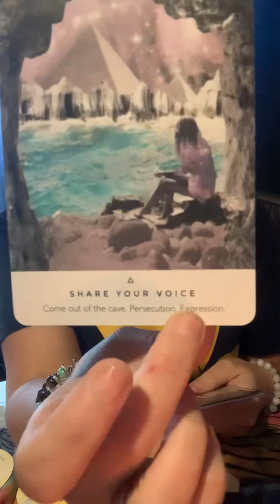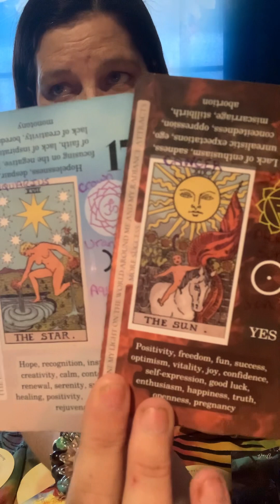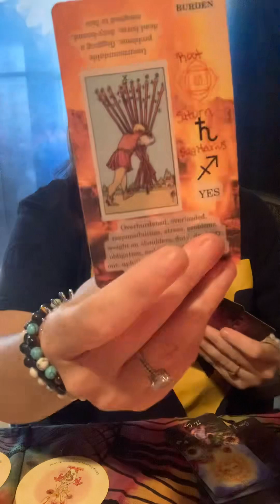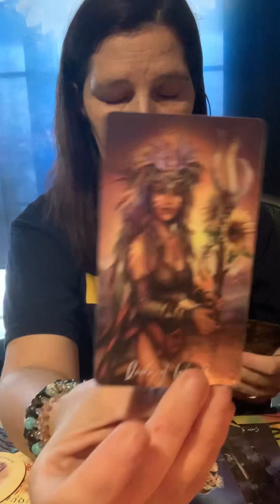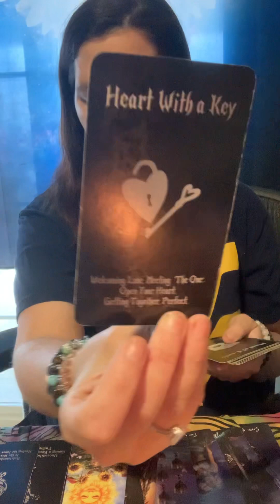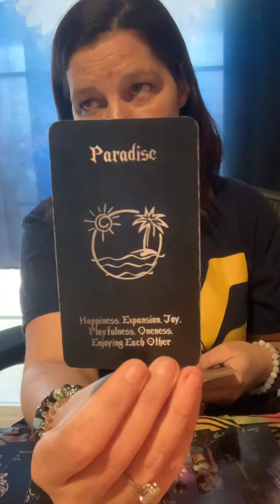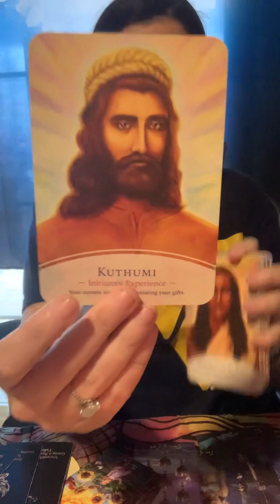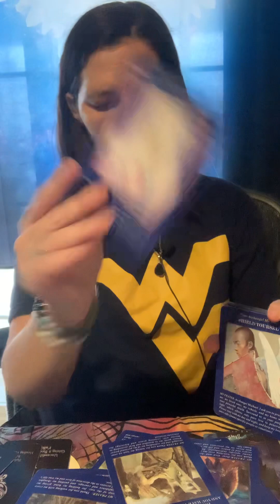U r an Og light worker ur being called 2 share ur story fearlessly n walk frm any1 tryn 2 hld u back